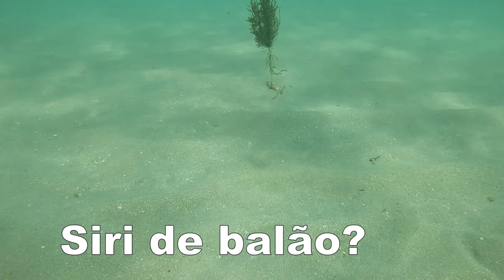Pescando Tainhas no raso com meu amigo Paulo [ Pescasub em Porto de Galinhas ]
Pescando tainhas com meu amigo Paulo, nas piscinas naturais do Pontal de Maracaípe, uma pesca divertida e muito farta quando as condições ajudam.
Paulo é um dos melhores que conheço nessa modalidade, e mesmo eu pegando umas 3 tainhas antes dele, ele me passou no final da pescaria, com direito a dublê e tudo, o cara é foda, e sempre para e me ensina algo novo. Obrigado por mais essa aula brother!